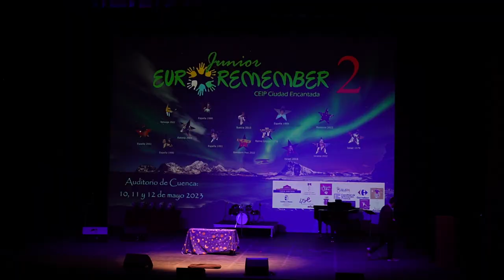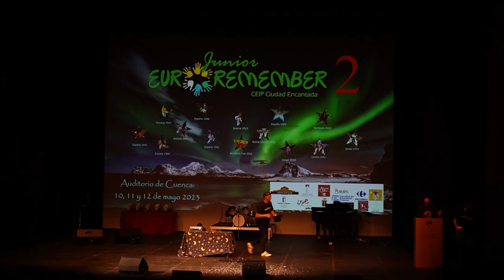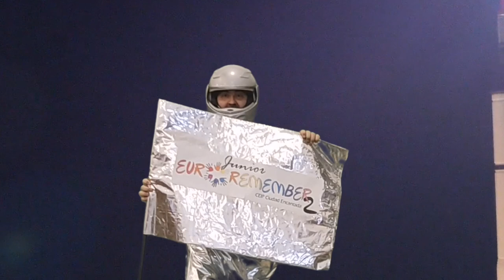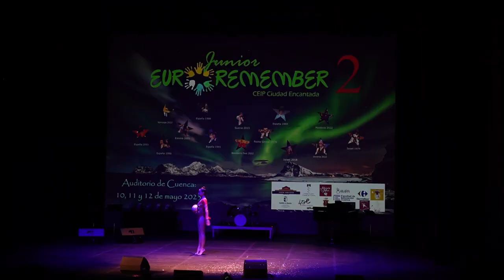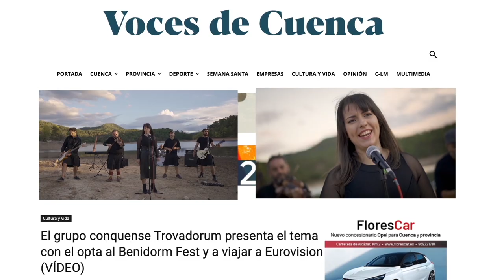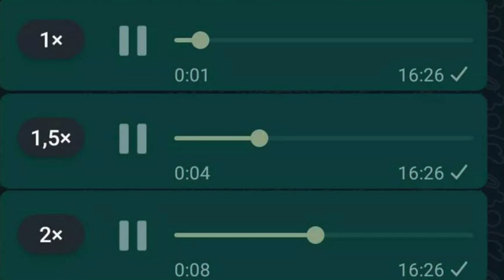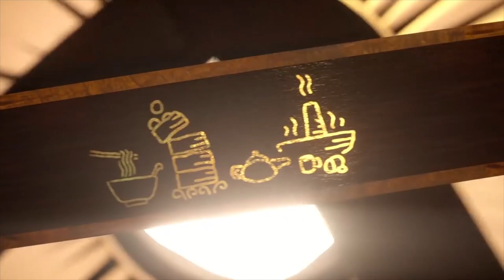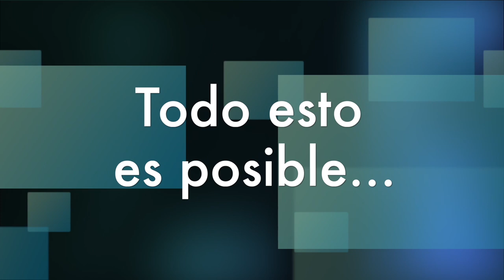GALA INAUGURACIÓN EUROREMEMBER JUNIOR 2. CEIP Ciudad Encantada. Mayo de 2023. Auditorio de Cuenca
Gracias a la implicación de la Comunidad Educativa del CEIP Ciudad Encantada de Cuenca al completo, ha hecho posible el éxito de este espectáculo en el cual los principales protagonistas han sido los alumnos y alumnas del colegio.